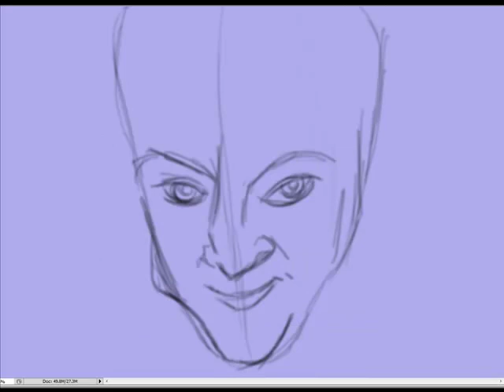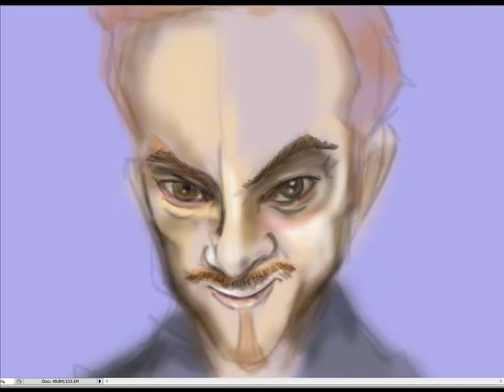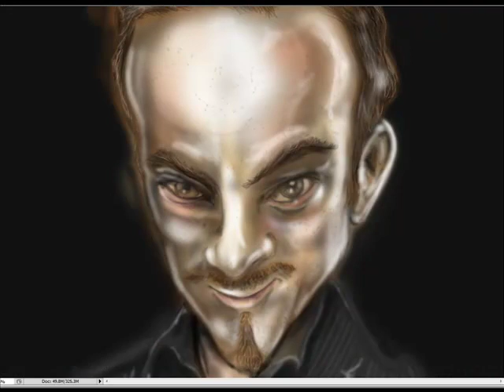Derren Brown - Digital Caricature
Inspired by Derren's own artwork & needing a bit of a Photoshop refresher, I decided to do this.

70 Minutes total draw time.